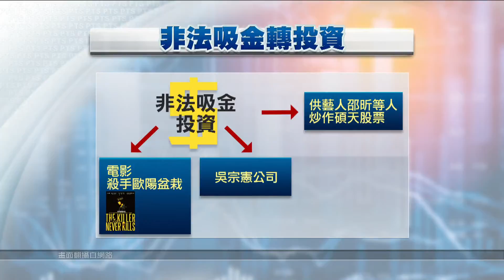秦庠鈺涉吸金百億逃亡泰國 今押解返台